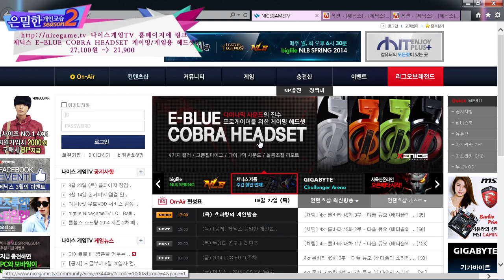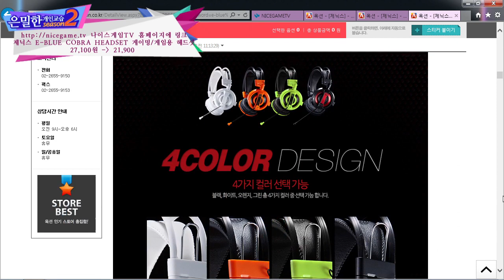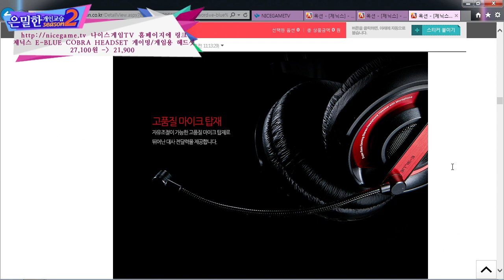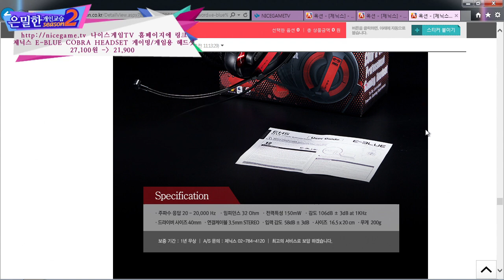은교 67화 윤기야참아갱갈게 #3